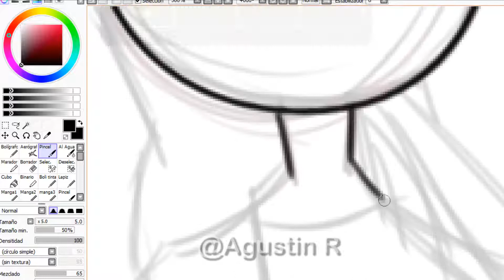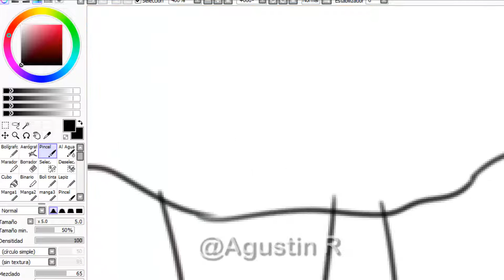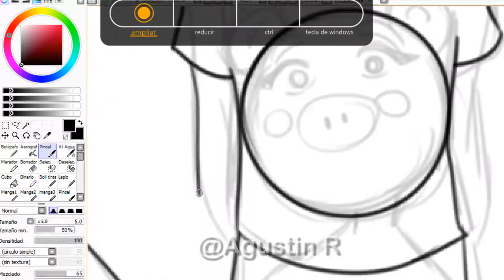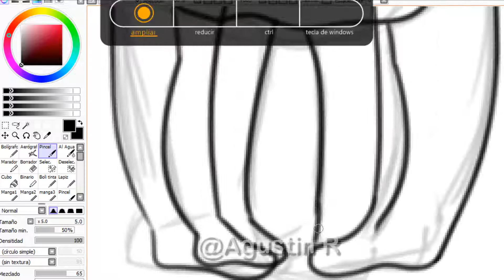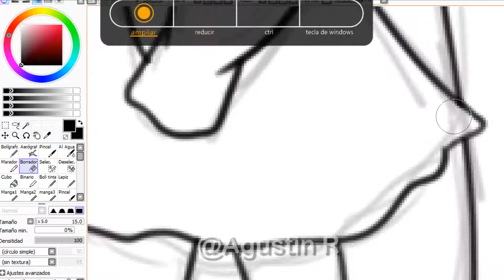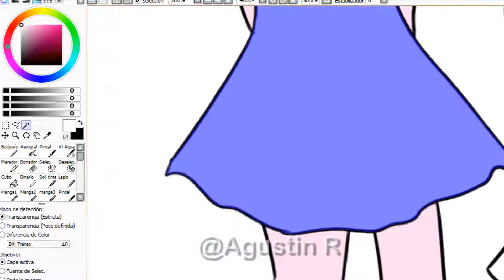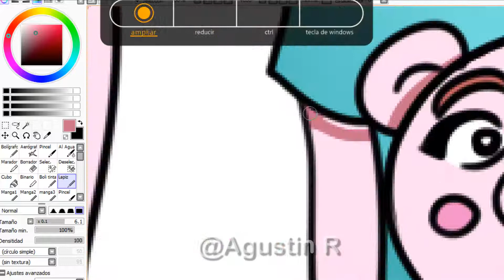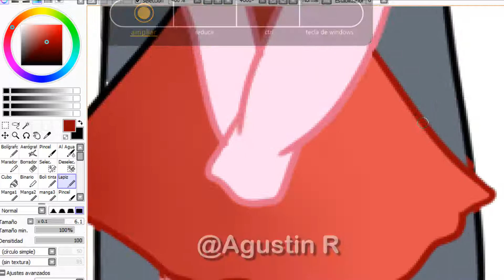Piggy Chapter 12 Ending - Speedpaint [ROBLOX PIGGY]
.Roblox
.Piggy
.Speedpaint
.piggy roblox
.chapter 12 piggy roblox